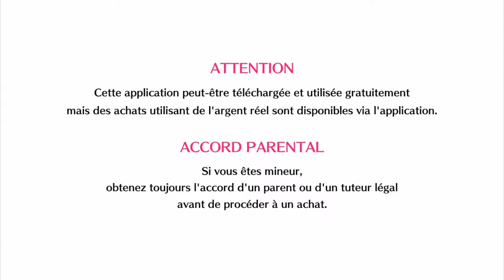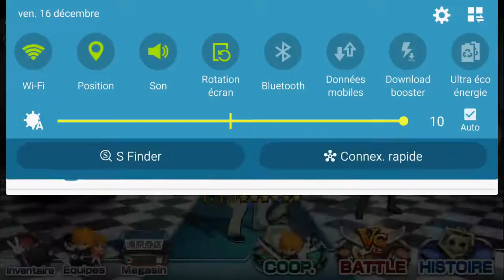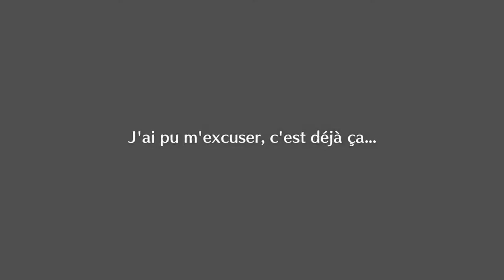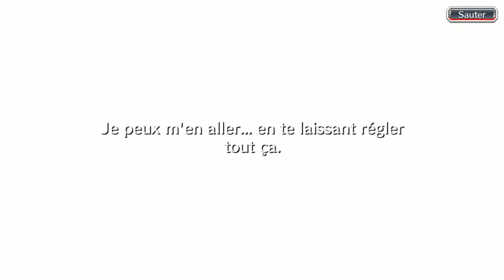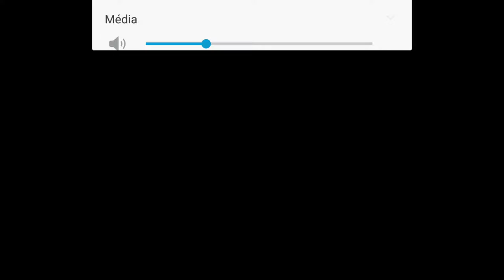Bleach Brave Souls ep35